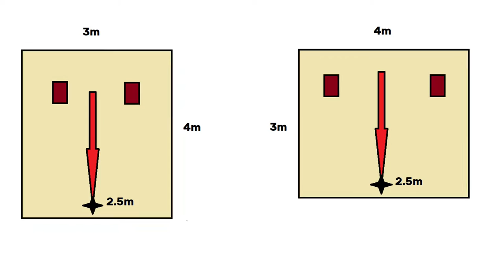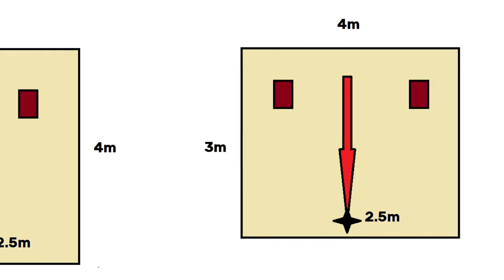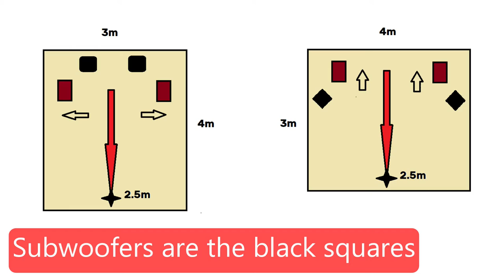BOOKSHELF VS FLOORSTANDER SPEAKERS || DALI Rubicon 2 vs Opticon 6 || Your Questions Answered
Let's answer the age-old debate. Stand mounters vs floorstanding loudspeakers. In this video I answer one of your questions.

Have a question?  Pop it in the comments. You SHALL be answered!

NOTE:
Question asked by Daniel was:
What do you think about Dali rubicon 2 vs Opticon 6?
- small room 3x4 m2
- 2.50 metres from the listening position
- I listen to all kind of music

I ANSWERED A SIMILAR QUESTION: Kef LS50 and subwoofer vs Dali Opticon 6 in this video:

SUMMARY

FLOORSTANDERS
+ Bigger, more convincing sound that fills up the room (higher spl)
+ Provides a more full-range sound (start rolling off around 40-50hz)
+ You could use it for more music genres
+ You could use it for movies - more sub-bass - lots of bass effects
+ Less need for a high-powered amplifier (they’re more efficient by design)

- Room gain (especially in smaller rooms)
- Typically lower audio fidelity
- Typically less rhythmic and agile as good standmounters

STAND MOUNTERS (BOOKSHELF SPEAKERS)

+ High fidelity sound comes at a lower price
+ Integrates better into small and medium rooms
+ Better rhythmic and timing
+ Sometimes a wider soundstage and better imaging
+ Less drivers to integrate

- More wattage is needed to drive them
- Rolls off around the 50-60hz mark...so no good for sub-bass
- Which means some music genres will sound more convincing on floorstanders
- Which means movies will typically sound better on floorstanders
- You need to buy stands (good, acoustically inert stands)

VIDEO CONTENTS

00:00 Opening sequence
00:05 Intro
00:44 The speakers and room compared
01:53 Positives of floorstanders
02:46 Negatives of floorstanders
03:32 Positives of stand mounters (bookshelves)
04:01 Negatives of stand mounters (bookshelves)
05:25 Considering Daniel's room
06:00 Floorstander options
08:02 Bookshelf options
09:21 Personal opinion